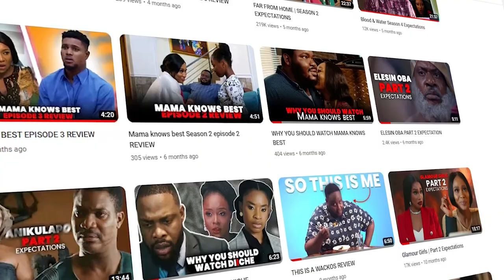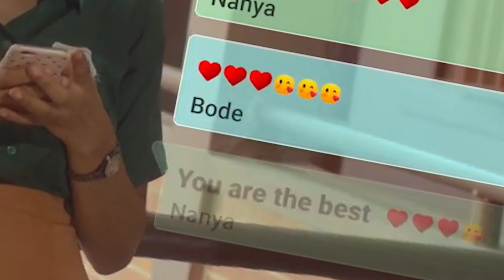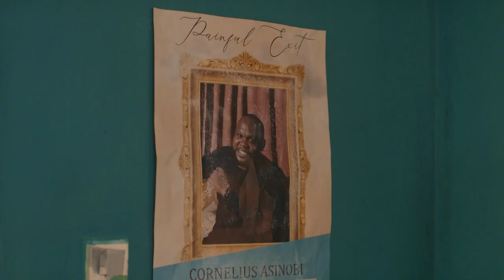MTV Shuga Naija Season 5: Episode 2 Expectations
Hi Wackos
this is a review of MTV Shuga Naija Season 5: Episode 1 and my expectations for episode 2

✩ MY PODCAST ✩